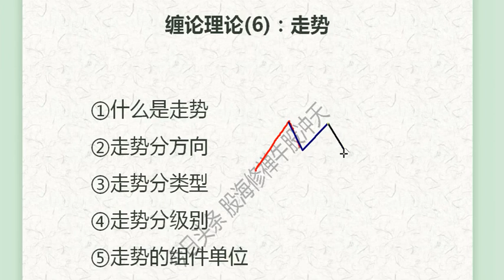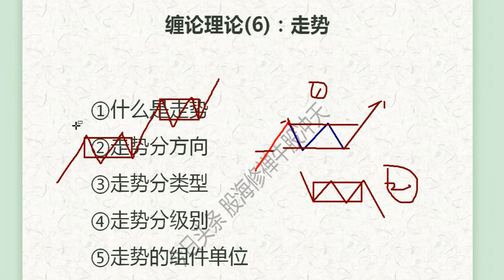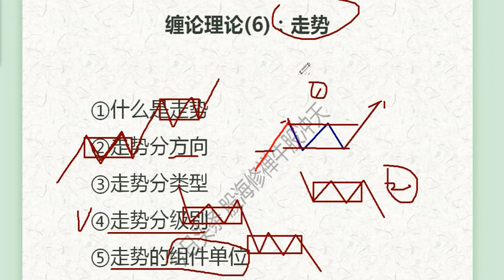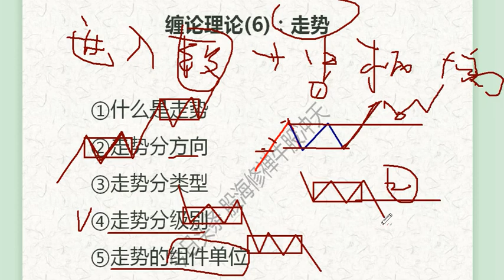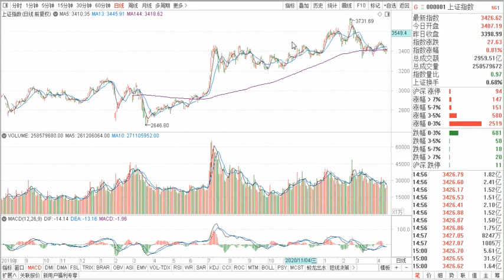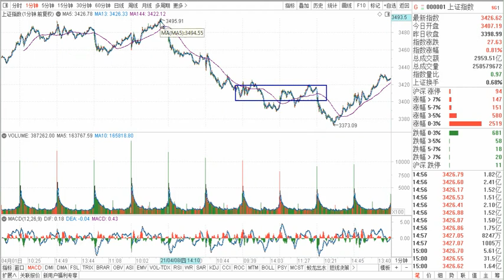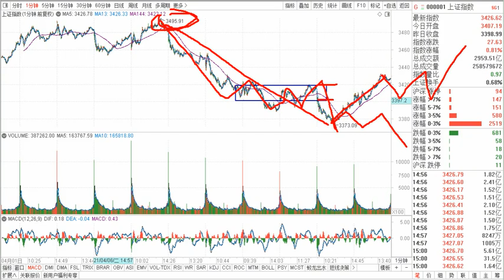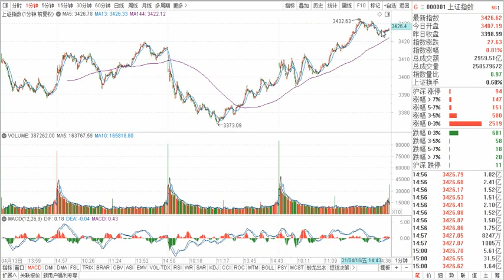缠论基础6 走势 走势类型，一切分析皆建立在走势基础上 不可不学